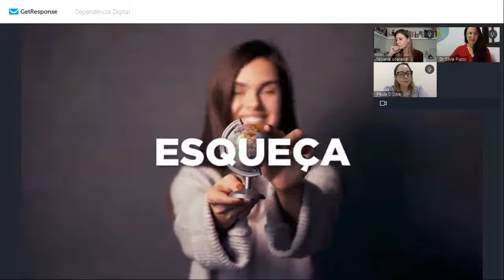Dependência Digital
Você sabia que o uso abusivo das tecnologias digitais interfere na vida pessoal, social, profissional, e na saúde mental das pessoas? Durante a pandemia de covid-19, essa dependência foi intensificada.

De acordo com uma pesquisa realizada pelo Laboratório Delete-Detox Digital e Uso Consciente de Tecnologias, mais de 60% das pessoas usaram tecnologias por mais de três horas todos os dias durante o período de isolamento social.

Além disso, das quase 400 pessoas ouvidas no período de novembro de 2020 a janeiro de 2021, 44,3% frequentemente se sentiam mais felizes durante o dia por usar as tecnologias, enquanto 26,8% se diziam tristes por não poderem usá-las. Já 17,3%, relataram algum medo ao perceber que não tinham acesso às tecnologias e 29,5% ficavam nervosas sem internet.

Como mudar o quadro de dependência? Para responder a essa e outras dúvidas, assista ao bate-papo on-line e gratuito mediado pela Jornalista Fabiana Scaranzi, com as presenças das docentes do curso de Psicologia da Unisa, Dra. Silvia Helena Modenesi Pucci e Dra. Paula Oliveira Silva.